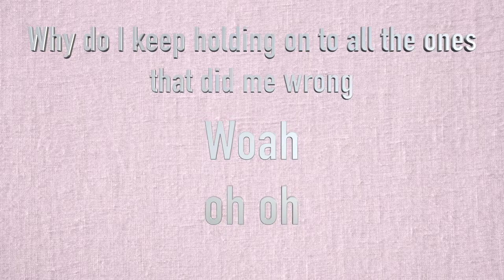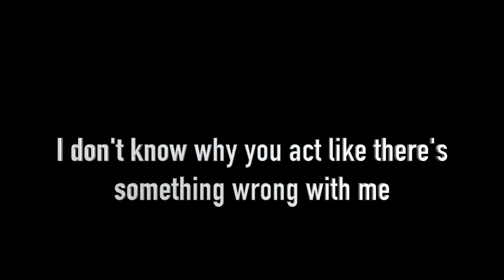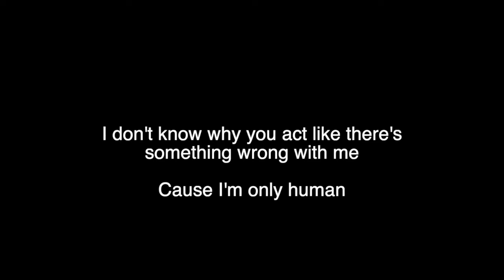CAROLINE - Human (Official Karaoke)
My new song Have My Cake and Eat It Too is on all platforms

My new song that is the lead single of my next album!

The song I wrote about my favorite person in the world is out now

Listen to the song I wrote to my middle school crush